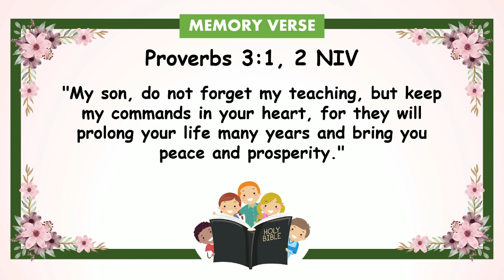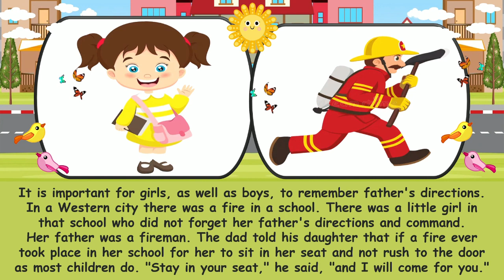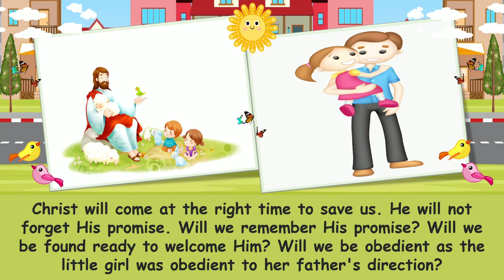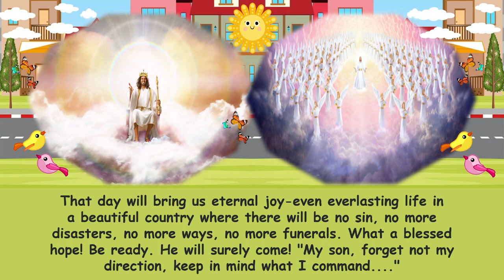"Remember Father's Directions" | Children Morning Worship | 2 November 2023